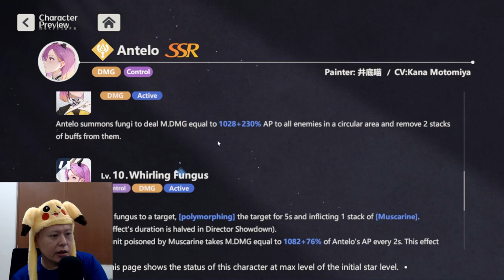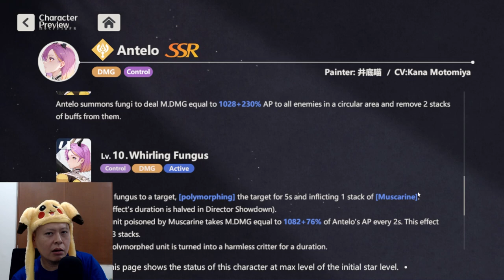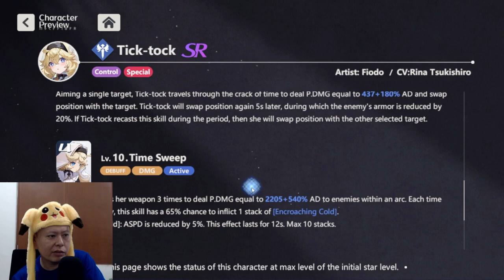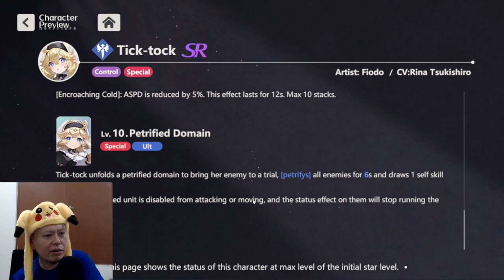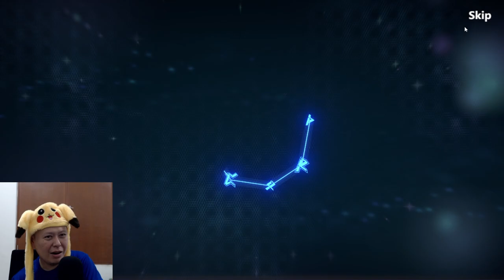Another LIMITED Character? Antelo, Tick Tock & Ciankom Gacha Pulls - Higan Eruthyll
A new limited banner got released today after the update. So I talked about the new characters Antelo & Tick Tock in this video, and also tried to get them. How's the end? Enjoy the video! :D

For smartphone users, you can download the game normally from google playstore / iOS appstore.